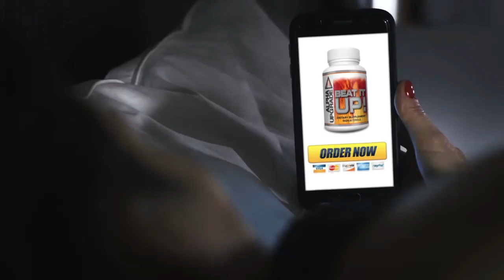"Live in SUPERNATURAL Faith and Receive MIRACLES."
Matthew David Hurtado, CEO of Complete Ascentials.  #1 Amazon Bestselling author of ALLOW - Mastering The Law of Least Effort to Receive Your Desires!  Get a FREE Digital copy of this International Bestselling book,

Overcoming Lyme disease was the hardest challenge in my life.  Never mind the fact I had two eating disorders to conquer, anxiety, PTSD, and agoraphobia — by the grace of God, I walk in freedom from all these afflictions today.

After investing over 10,000 hours into NATURAL HEALTH research, I discovered six keys that unlocked my biggest issues in a way for me to self-heal.  This is the “life hack” I was looking for… and I’ll share it with you, right now